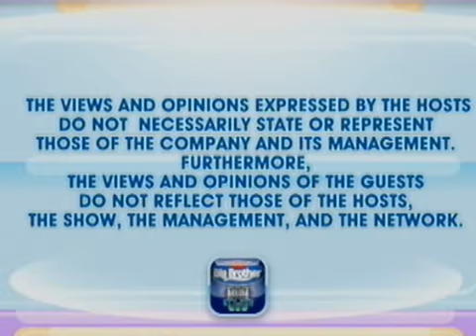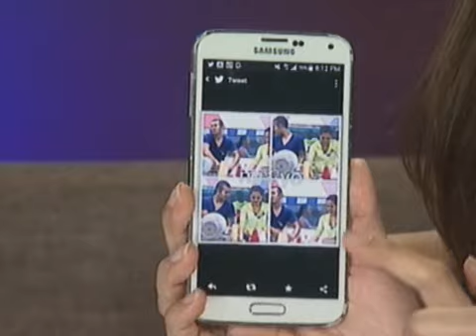PBB 737 Online - Episode 44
PBB 737 Online - August 20, 2015